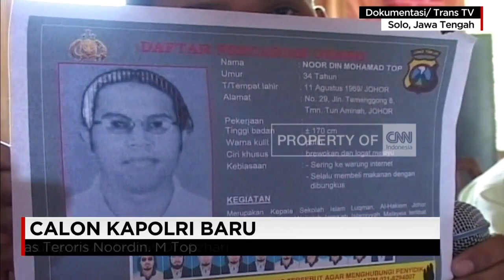Calon Tunggal Kapolri, Komjen Tito Karnavian, Sarat Prestasi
Calon tunggal Kapolri, Komisaris Jenderal Polisi Tito Karnavian, tercatat beberapa kali mendapat kenaikan pangkat luar biasa. Prestasi ini diperoleh karena berhasil menyelesaikan kasus-kasus besar di tanah air, mulai dari pembunuhan hingga terorisme. Berikut rekam jejaknya.